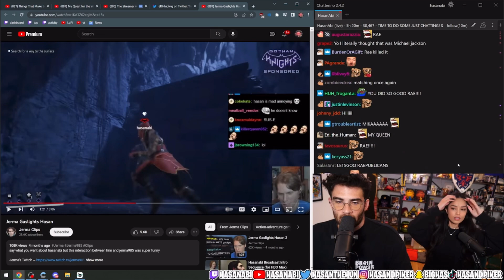Valkyrae enters Hasan Stream while still being in “Award show mood”